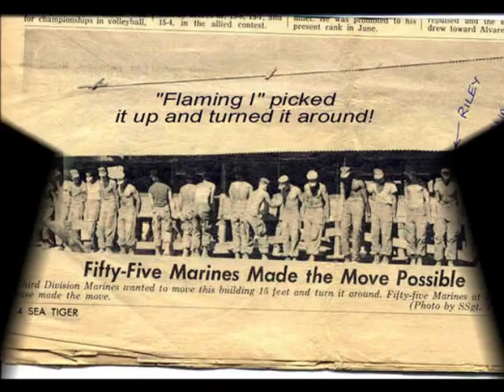LT John Bobo I Co 3bn 9th Marines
Medal of Honor Recipient Posthumously 2nd.Lt.John Bobo with his Troops in Viet Nam, I Corps 1967